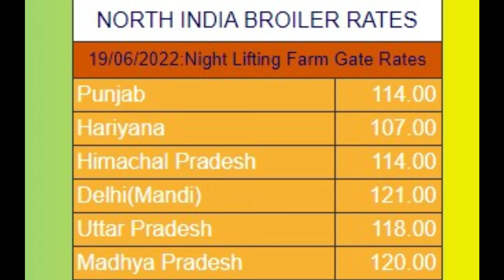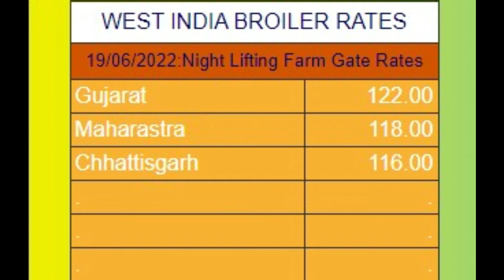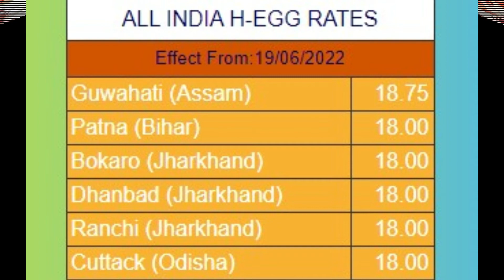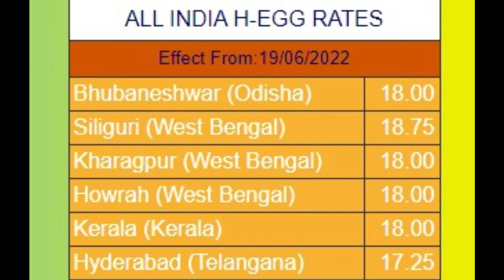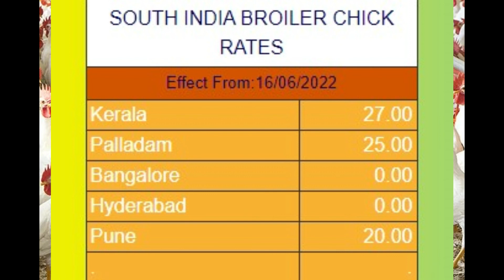20-06-2022-poultry rates | Daily Poultry Rates | Daily poultry rates in india| egg | broiler |chick